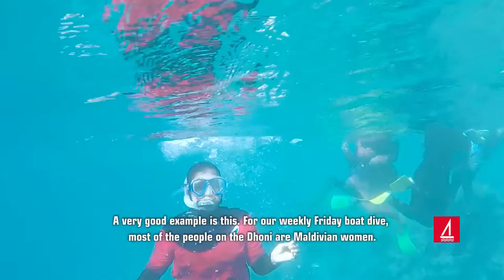Women Who Inspire - Zoona Naseem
This Women’s Day, we are delighted to kick off WomenWhoInspire, a special video series about inspirational women in our community.

Meet Zoona Naseem, the first female PADI Course Director in Maldives and the owner of Moodhu Bulhaa Dive Centre. From gearing up for her first dive at age 17, to training aspiring divers across the country, Zoona’s many achievements are a testament to her hard work and commitment. This is her story.